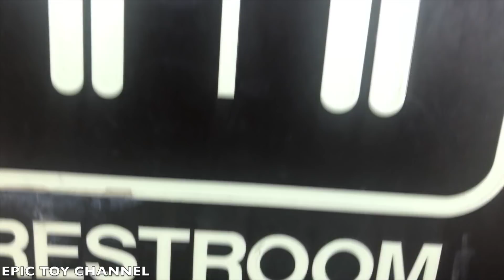Paw Patrol Nickelodeon Rescue Disneys Lion Guard at Park from Sweetie the Villain from Paw Patrol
The Paw Patrol from Nickelodeon has some really awesome toys!  In this toy parody video we use our imaginations to pretend like Sweetie the villain from the Paw Patrol took Disney's Lion Guard Kion, Beshte and Bunga and held them captive in the mouth of a T-Rex at a park!  It's up to Chase and Marshall to rescue their friends!

Check out these other Paw Patrol toy videos by Epic Toy Channel
PAW PATROL Nickelodeon Mission Paw Royal Rescue Sweetie Stole Marshalls Tooth a Paw Patrol Toy Video

PAW PATROL Nickelodeon Mission Paw Battles Sweetie The Robber who sent Monster Trucks to Paw Patrol

Paw Patrol Flip and Fly Marshall with new Paw Patrol Sea Patrol Surprise Toys for Children